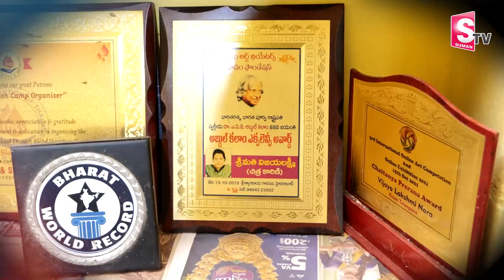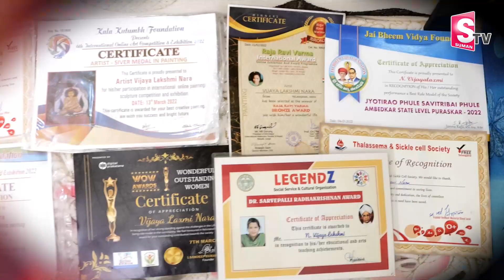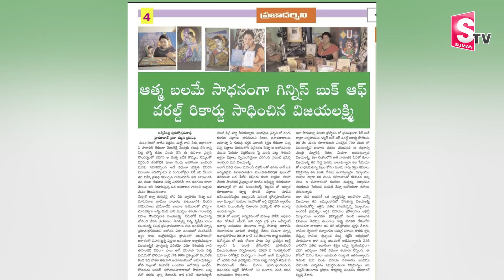Success Story : Artist Nara Vijaya Lakshmi Inspirational Story | Guinness World Records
Success Story : Artist Nara Vijaya Lakshmi Inspirational Story | Guinness World Records |  @SumanTV Entertainment